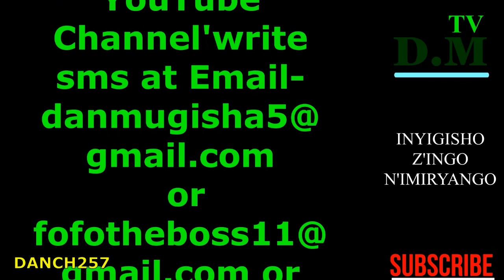Rachel Keke n'Umugore ki?? Biography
Rachel Keke, umukenyezi w'umwirabure yaraye yanditse amateka mu Bufaransa.
Rachel Keke yavukiye i Abidjan muri Côte d'Ivoire mu 1974. Se yari umushoferi w'ibisi, nyina yari umudandaza w'impuzu. Rachel yabuze nyina agifise imyaka 12 gusa, bimutuma atangura gukora ku myaka 16, yakora akazi ko gusokoza abakenyezi. Mu mwaka w'2000, Rachel Keke yahungiye mu Bufaransa mu gihe igihugu ciwe cari mu bibazo. Muri 2015, Rachel Keke yarahawe ubwenegihugu mu Bufaransa. Rachel ni umuvyeyi w'abana batanu.
Aho mu Bufaransa, Rachel Keke yakora mu buzi bukengerwa : agishika yabandanije gusokoza abakenyezi, mu nyuma igihe kinini yakimaze mu mahoteli asukura ivyumba (femme de chambre), yaranakoze ubundi buzi nk'abo bita "femme de ménage" (abantu bakora isuku mu mihana bakabihemberwa). Ubwo buzi burabamwo akarenganyo kenshi : abantu bahembwa make kandi bagasuzugurwa. Hagati ya 2019 na  2021,  Rachel Keke yatanguje umugumuko w'abakozi bakora mu vyumba vy'ihoteli yitwa Ibis Batignolles y'i Paris mu Bufaransa. Aba bakenyezi bahagaritse akazi amezi 22 bagwanira uburenganzira bwabo nk'abakozi. Bene ihoteri bari abakomeye, ntibibaza ko umukozi mutoyi yoshobora kwihagararako igihe kingana gutyo kwose. Rachel Keke yamenyekanye cane muri ico gihe kuko yaguma asemerera hose avugira bano bakenyezi. Uwo mugumuko warangiye abakozi bo mu vyumba bahawe iteka, umushahara wabo uva ku ma Euro 800 (hafi imiliyoni zibiri n'igice z'amarundi) uja ku ma Euro 1500 (hafi imiliyoni zitanu z'amarundi). Gutyo abo bakozi bo mu vyumba (femmes de chambre) baja ku rugero rw'imishahara y'abandi bakozi kandi bahabwa iteka, amasaha y'umurengera batangura kuyahemberwa.
Urugamba rwa Rachel Keke muri Hôtel Ibis Batignolles rwamuhaye kumenyekana, maze abatavuga rumwe n'ubutegetsi mu mugambwe wa Jean-Luc Mélenchon baramurondera aja ku mu bitoza mu bushingamateka. Mu Bufaransa ntibatora intonde z'abashingamateka nko mu Burundi, bobo igihugu bakigaburamwo uturerere two kwitorezamwo (circonscriptions électorales) tungana n'ibitigiri vy'abashingamateka ku buryo akarere kose gatora umushingamateka umwe gusa. Umwe wese mu bitoza arigwanira ntabwo yinyegeza mu rutonde rw'abandi benshi. Rachel Keke yaraye atsinze amatora ku majwi 50,3% ahitwa Val-de-Marne aho yatsinze uwahora ari umushikiranganji wa Prezida Emmanuel Macron yitwa Roxana Maracineaunu.
Rachel Keke abaye umukenyezi wa mbere akora isuku mu vyumba vy'ihoteli (femme de chambre) atowe kuba umushingamateka mu Bufaransa. Rachel Keke avuga ko azoba ijwi ry'abatagira aho bavugira, ko azoba ijwi ry'abakora ubuzi bukengerwa mu gihugu : abajejwe gusukura ivyumba vy'amahoteli, abakora mu mihana, abanyezamu n'abandi. Avuga kandi ko azoba ijwi ry'urwaruka rutera rwihebura.
Akarorero ka Rachel Keke kigishe abigeme bacu ko indoto zabo zishoboka, gahe inguvu abo bose bavugira abarenganywa. Ese twobona abashingamateka nk'abo mu Burundi naho. Tukaronka abavugira abasiti, ababoyi n'abayaya, abakora mu mahoteli na za restaurant, abakora mu bubare n'abandi benshi batagira gitabara.